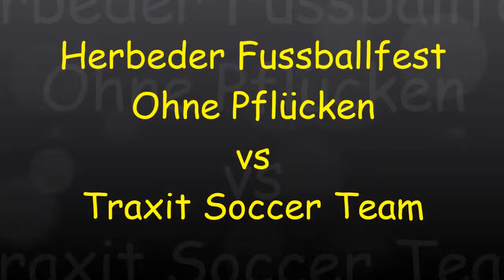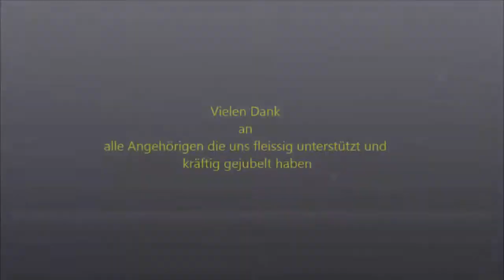Herbeder Fussballfest 2013 Ohne Pflücken vs Traxit Soccer Team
Spiel Ohne Pflücken gegen das Traxit Soccer Team beim Herbeder Fussballfest 2013 des SV Herbede